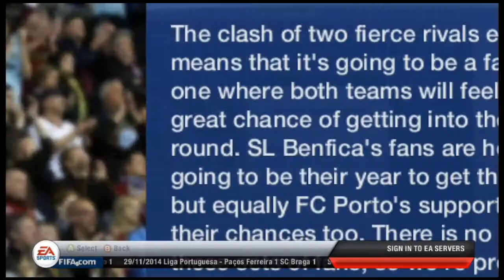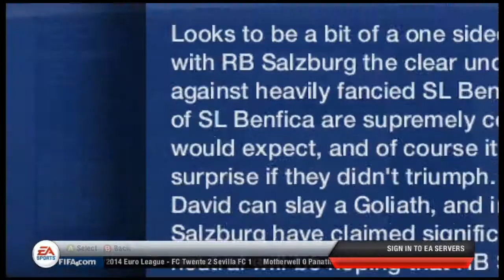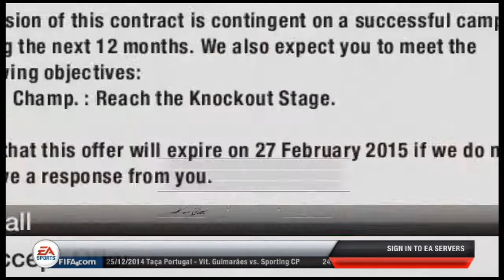FIFA 13: Benfica Career Mode (Commentary) Ep.23 - "December"